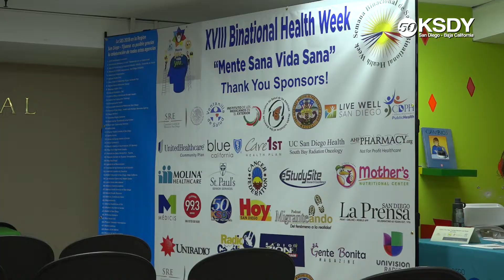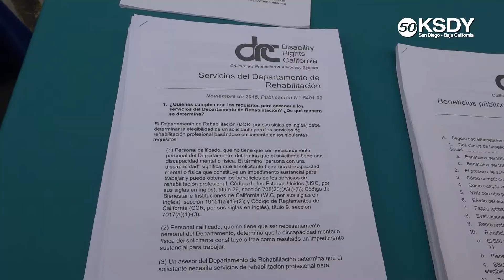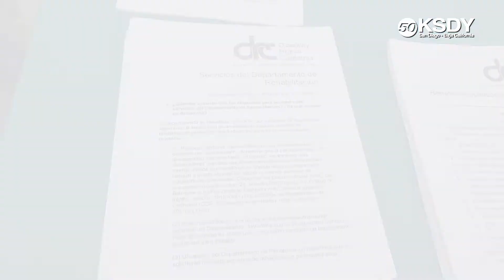50 en 50 - Semana Binacional de Salud 2018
Bajo el lema mente sana vida sana, comenzó la XVIII edición de la semana binacional de la salud, esta es una de las mayores movilizaciones de esfuerzos de organizaciones comunitarias, agencias federales, estatales, municipales, que se preocupan por mejorar el estado de salud y el bienestar de la población migrante latinoamericana en la región San Diego – Tijuana